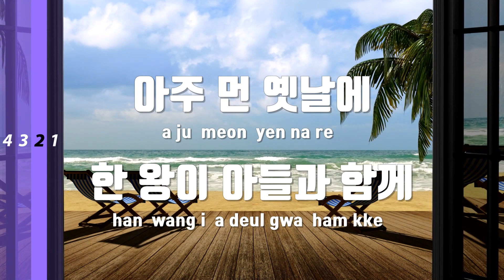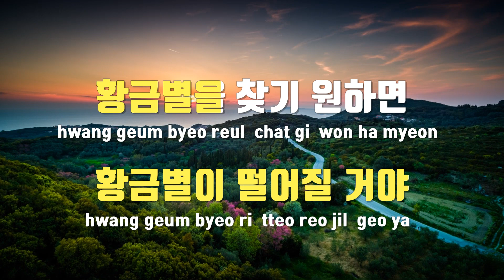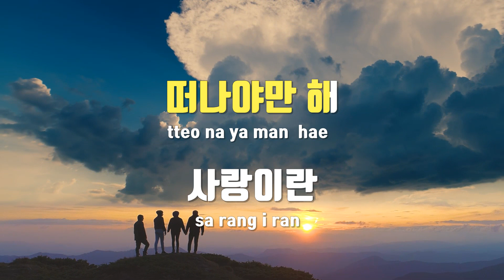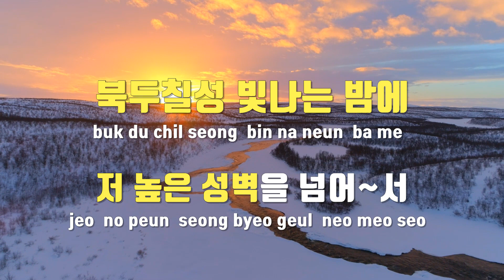[TJ노래방] 황금별 - 정동원 / TJ Karaoke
황금별  --  정동원